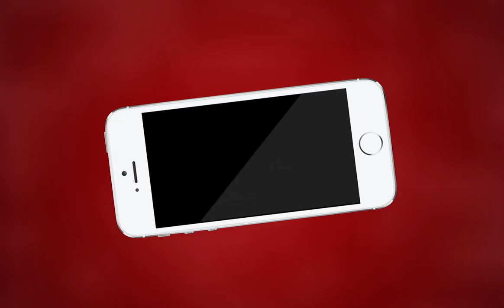AJMER NEWS | रेलकर्मियों का कारख़ाने के बाहर विरोध प्रदर्शन | MTTV INDIA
रेलकर्मियों का कारख़ाने के बाहर विरोध प्रदर्शन
मोदी सरकार सरकार कर रही है रेल का निजीकरण
निजीकरण और निगमीकरण का रेलकर्मी कर रहे है विरोध
रेलकर्मियों ने सरकार को दी चेतावनी